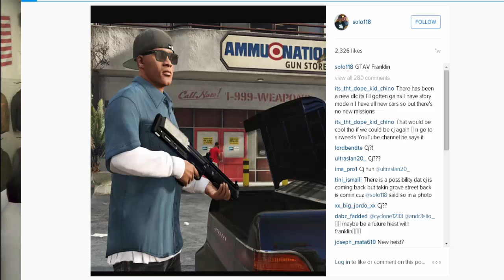GTA ONLINE-IMAGENS DIVULGADAS DE UMA POSSIVEL ATUALIZAÇÃO FUTURA